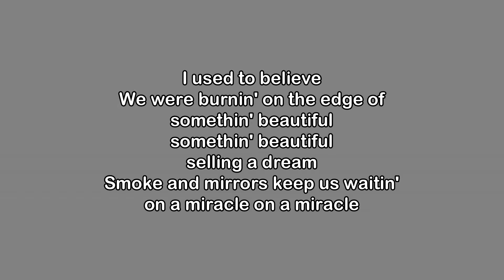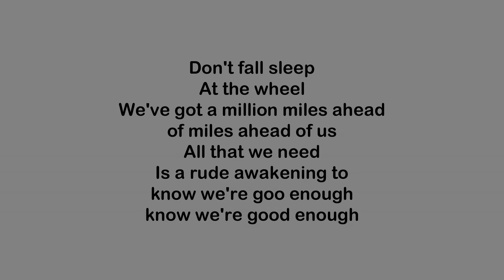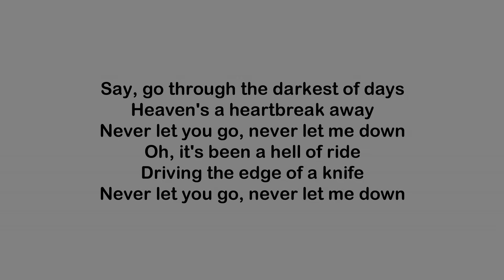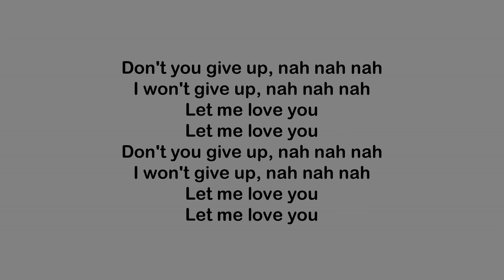Dj Snake Ft. Justin Bieber - Let Me Love You (Lyrics)